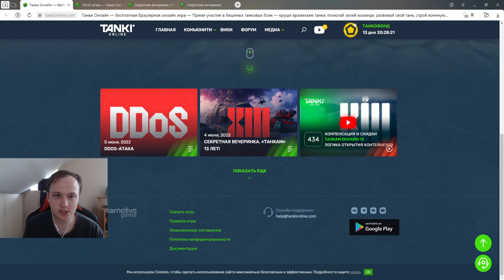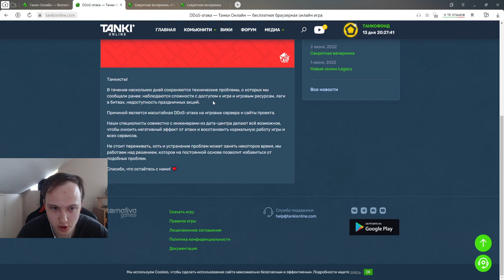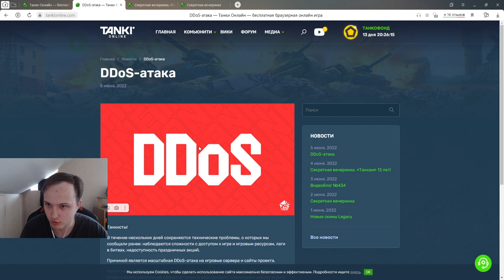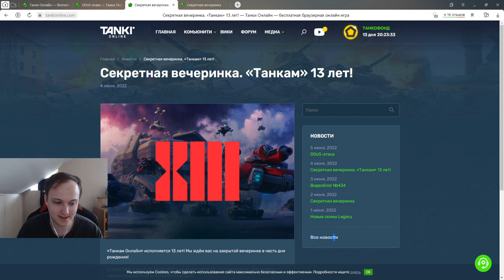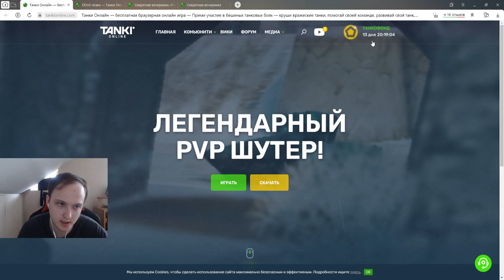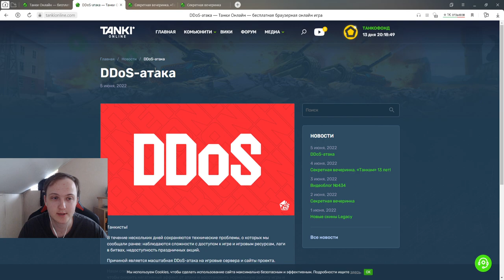БУДЕТ ЛИ КОМПЕНСАЦИЯ?!ДДОС АТАКИ УНИЧТОЖИЛИ СЕКРЕТНУЮ ВЕЧЕРИНКУ - КОГДА ПОЛУЧИМ ПРИЗЫ В ТАНКАХОНЛАЙН